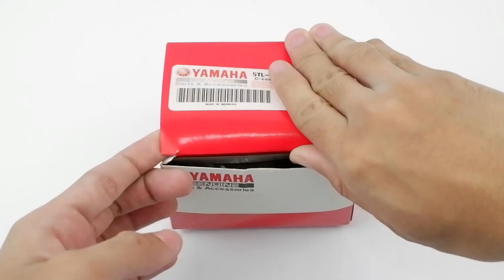Kampas Ganda ORIGINAL Mio soul fino lama asli YAMAHA 5TL-WE662-00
Link Bulakapak Kampas Ganda ORIGINAL Mio ( 100% original bukan kw atau oem )
mio soul fino lama asli YAMAHA 5TL-WE662-00

** Barang yang anda lihat merupakanREADY STOCK, silahkan dipesan :)
 *** Toko kami mengutamakan pelayanan buat para Customer
- Competitive Price Semua barang yang kami tawarkan merupakan barang berkualitas
- Namun dengan harga yang kompetitif dan bersaing
- Customer Oriented Respon Cepat,
- Ramah dan siap memberikan solusi untuk pembeli bilamemerlukan bantuan tambahan,
- Kirimkan pesan anda kepada kami dan akan di balas secepat mungkin :)